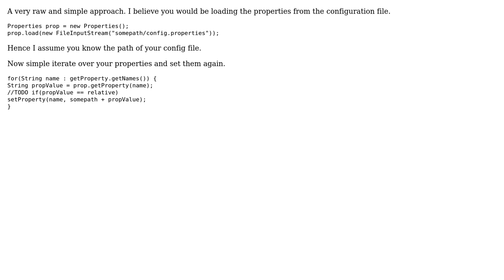Code Review: Make file paths relative to the configuration file path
With thanks & praise to God, and with thanks to the many people who have made this project possible! | Content (except music & images) licensed under CC BY-SA | Music | Images & others | With thanks to user Milind J user halloei and the Stack Exchange Network Trademarks are property of their respective owners. You are responsible for your own actions.